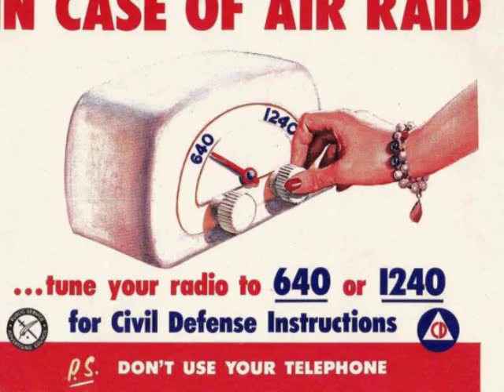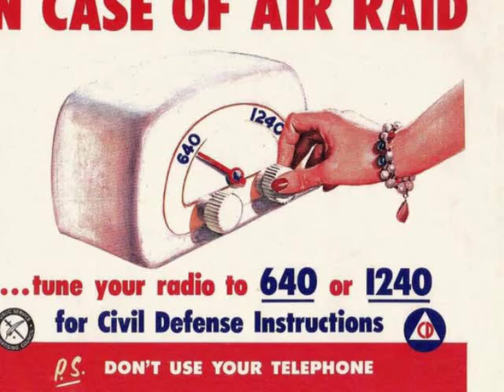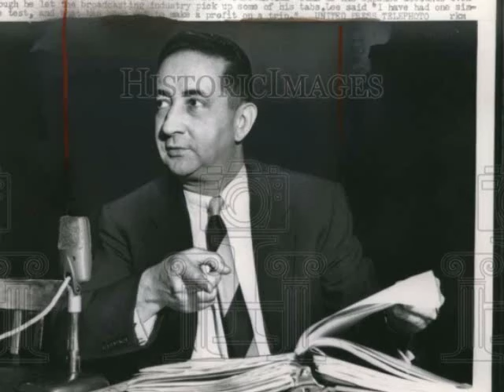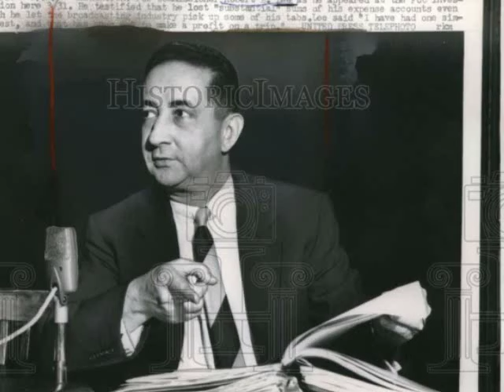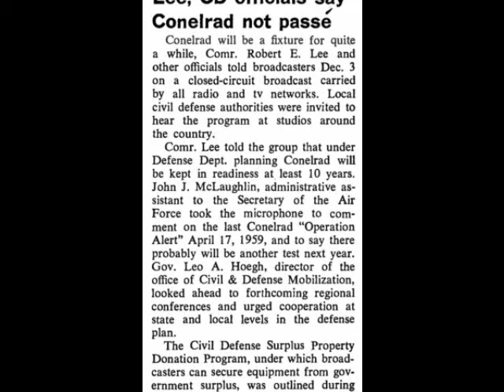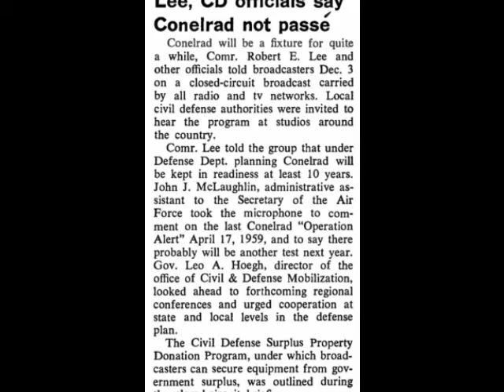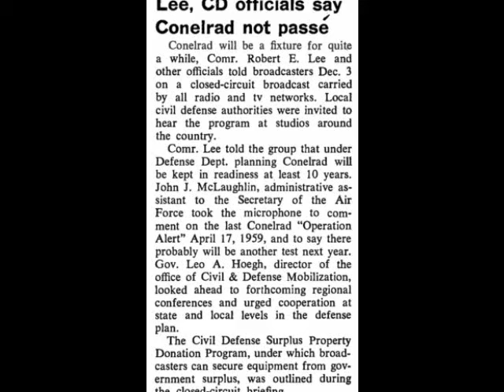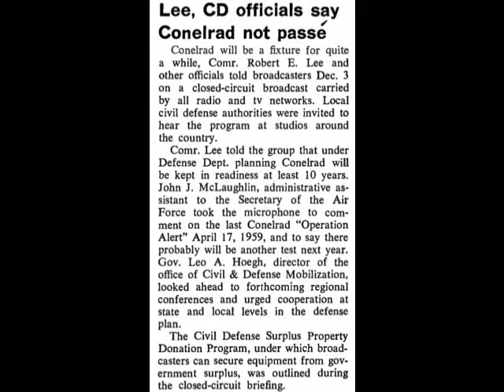Closed Circuit CONELRAD Briefing - 1959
Dec. 3, 1959: Closed Circuit CONELRAD briefing moderated by an unidentified announcer; Robert E. Lee (FCC Commissioner), John J. McLaughlin, administrative assistant to the secretary of the USAF; Leo A. Hoegh, head of the Office of Civil and Defense Mobilization.

Audio sourced from NARA. Original audio file name: 273-niac-1.mp3